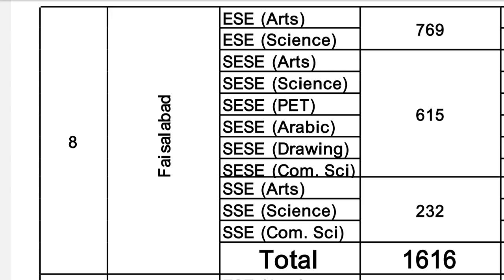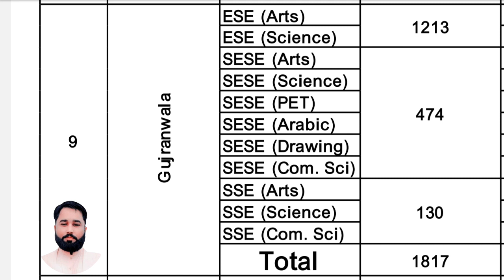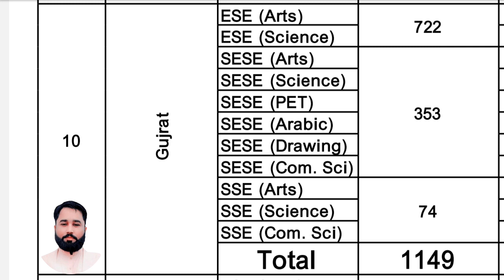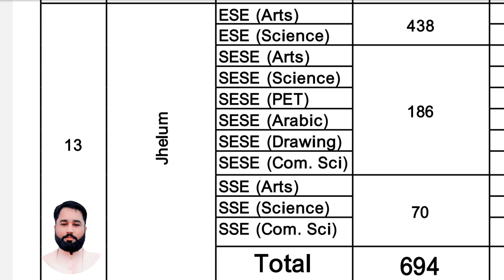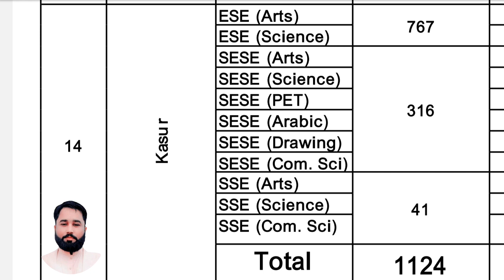District wise vacancies|| District list No #2 || Educators jobs